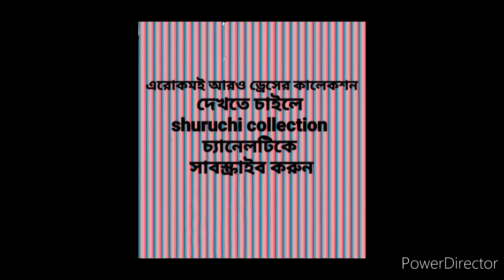(part 1)হ্যান্ড প্রিন্ট শাড়ি🥻🥻। নিতে চাইলে পেইজ লিংক ডেসক্রিপশনে দেয়া আছে।